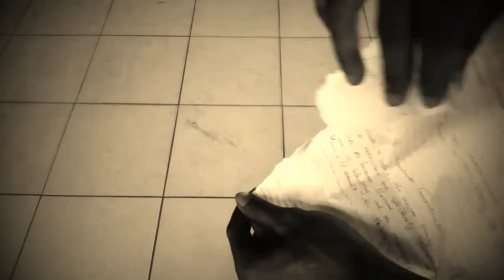HarryTFX_ new Dimash 2 tries out reverse psychology